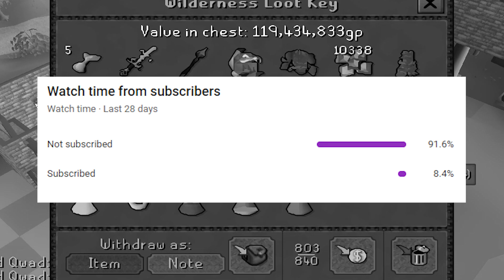tricking greedy pkers into thinking its my first time pking... (ANTI-PKING)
for my first osrs video i spent the last few weeks acting like the biggest noob in the rev caves in order to get greedy players to skull on me.